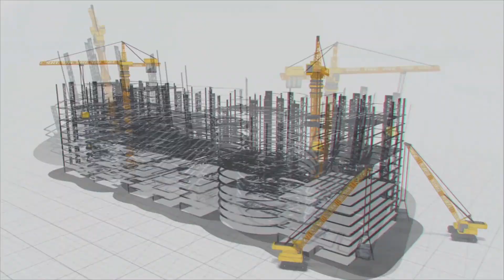Role of MEIL in India's solar energy